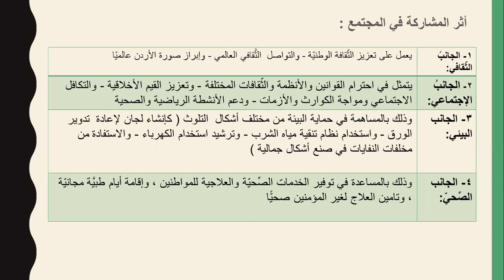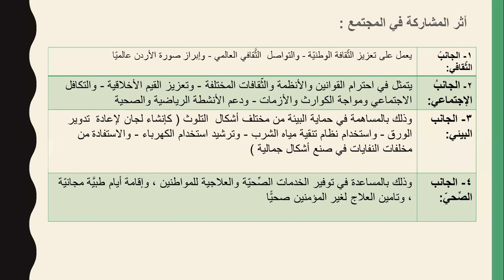أكاديمية التطبيقات الذكية التربية الوطنية للصف السادس درس المشاركة